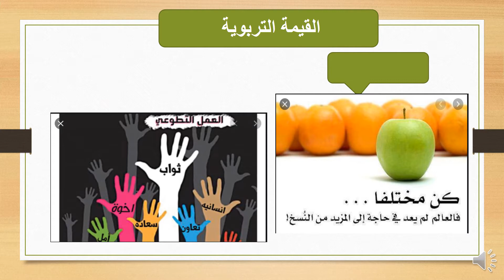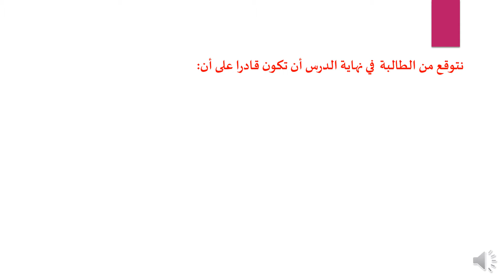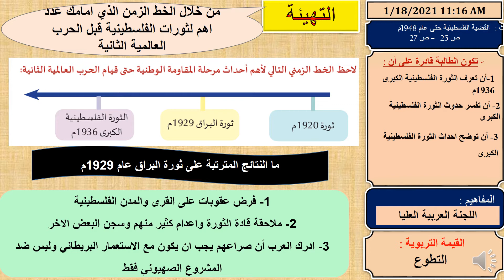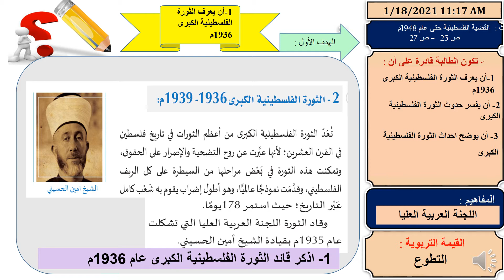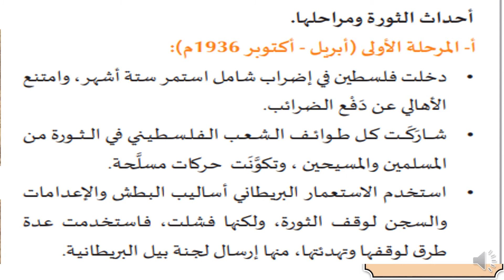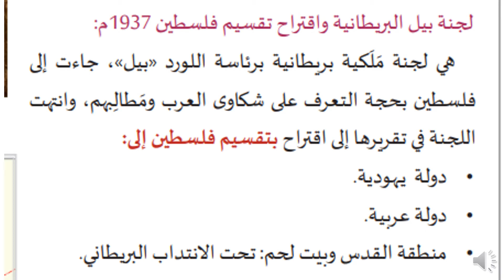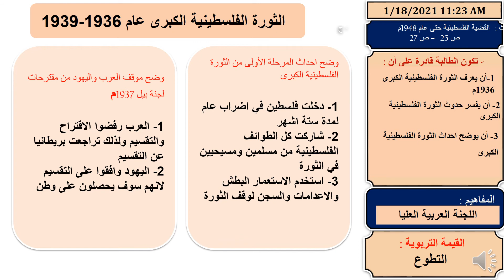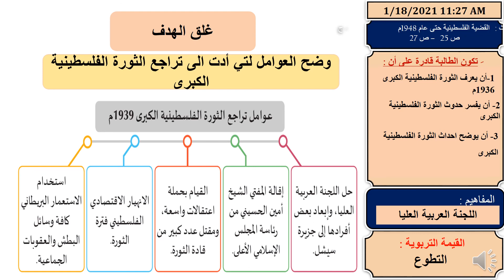الصف الثاني عشر ادبي- تاريخ- الثورة الفلسطينية